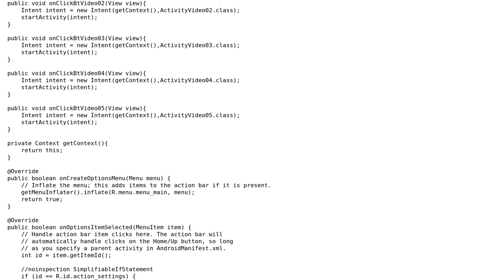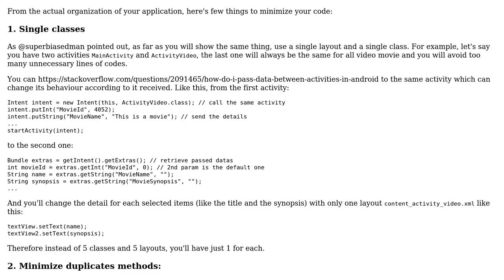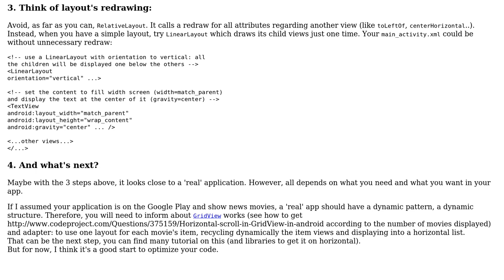Validate interactions between Activities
With thanks & praise to God, and with thanks to the many people who have made this project possible! | Content (except music & images) licensed under CC BY-SA | Music | Images & others | With thanks to user Mast user Luiz Henrique Ugliano user Jamal user Blo and the Stack Exchange Network Trademarks are property of their respective owners. You are responsible for your own actions.